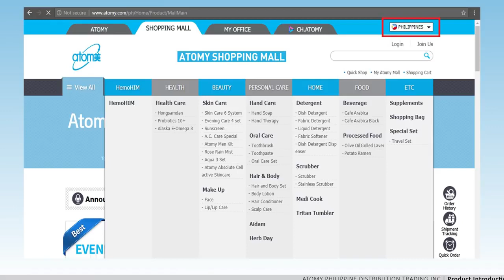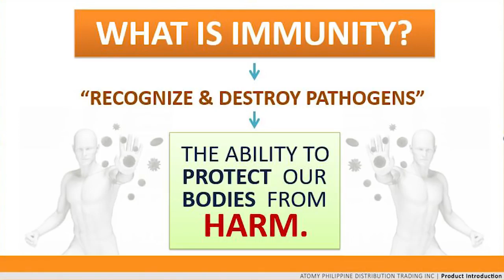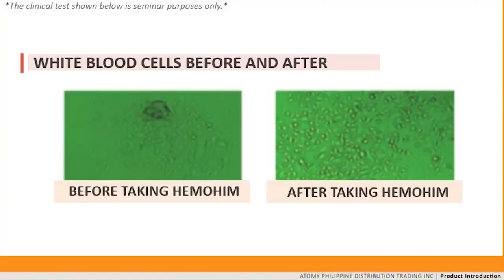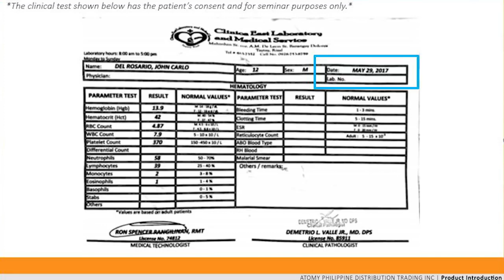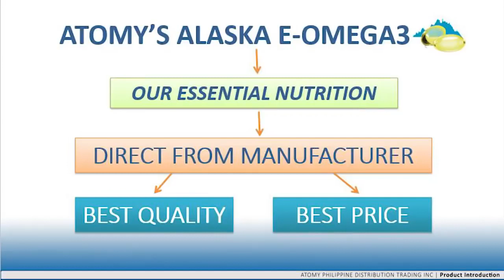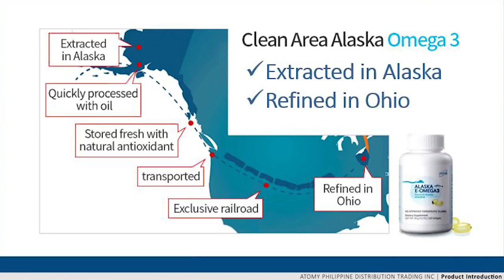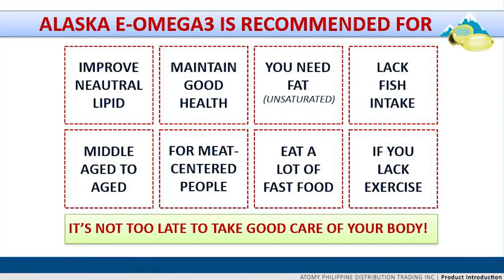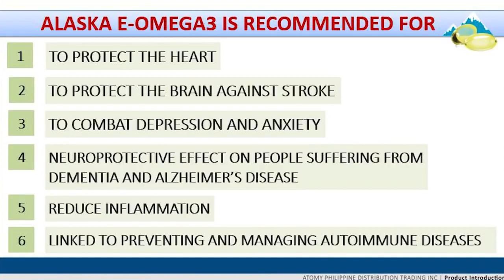Dr Ofelia sharing on Atomy Hemohim Omega 3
Atomy is a global distribution hub, an International Mall. Mr. Han-Gill Park founded Atomy Co., Ltd. in 2006, today we are #1 South Korean network marketing company and #20 worldwide with more than 5 million active members in 14 countries.
Atomy offers Absolute Quality at Absolute Prices for personal care and home care products, as well as health care and skin care made from 100% natural herbal ingredients.
One of the reasons why Atomy products are of the highest quality is because they use fresh organic herbs that have been ultra-purified to remove any toxins. This ultra purification technique has been achieved by the researchers at KAERI and Kolmar Beauty and Health allowing them to use 500% more of the active ingredients and goodness of the fresh herbs.
Atomy has patents all over the world for its unique products and has global presence with subsidiaries in Korea, USA, Canada, Japan, Taiwan,  Singapore, Cambodia, Philippines, Malaysia, Mexico, Thailand and Russia.

⭐⭐⭐⭐⭐ Atomy Membership is Global and FREE! If you love Atomy Products and want to be a Consumer or Agent! Registration is Super Easy and Membership is FREE!